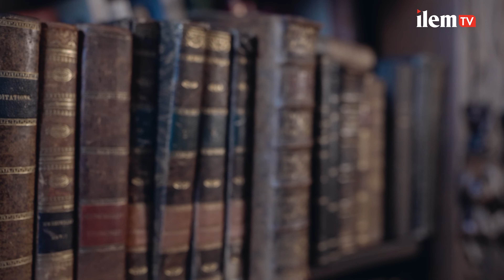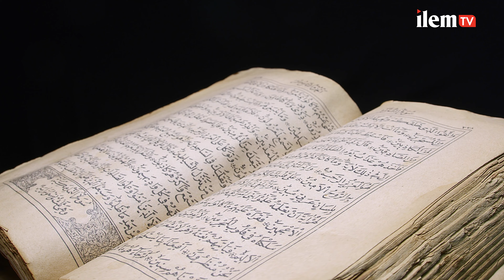Rahile Kızılkaya Yılmaz "İmam Mâlik Muvatta’ı, Talebeleri" Eserini Okurlara Tanıtıyor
Tam adı "İmam Mâlik Muvatta’ı, Talebeleri ve Erken Döneme Tesiri Hakkında Tetkikler" olan eser, Hicri ikinci asrın; dönemin önemli şahısları, eserleri, temel meseleleri üzerinden ele alınması, başta İslami ilimlerin teşekkülü olmak üzere sonraki zaman dilimlerinde etkisi görülen pek çok tartışmanın anlaşılmasına ve yorumlanmasına katkı sunacaktır. Özellikle İmam Mâlik gibi yazdığı eserle, yetiştirdiği talebelerle, görüşleriyle farklı disiplinlere tesirde bulunan çok yönlü bir âlim, yine farklı alanlardan araştırmacıların kaleme alacağı müşterek çalışmalarla yeniden tetkik edilmeyi gerektirmektedir. Farklı veçhelerden hareketle İmam Mâlik’i; döneme tesiri, kaleme aldığı Muvatta’ı, yetiştirdiği talebeleri konu edinen tetkiklerin yer aldığı bu çalışma, söz konusu amaca katkı sunmak üzere hazırlanmıştır.

Kitaba Katkıda Bulunan Yazarlar: Rahile Kızılkaya Yılmaz, Şeymanur Keçeli Göktay, Ayşe Nur Duman, Abdulbaki Durmaz, Sümeyye Onuk Demirci, Fatma Yıldız,